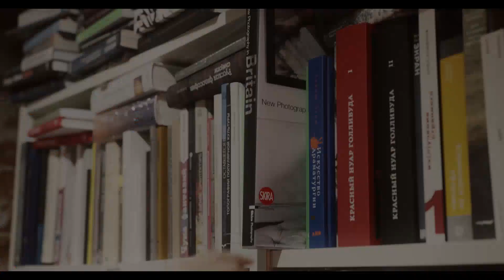EDIC Course overview | Farz Academy.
Farz Academy designs the EDIC Preparatory course in such a way students get their knowledge and clear doubts from our experts in critical care. Tutorials based on the latest syllabus, practice questions for EDIC Part 1 are some of the attribute of the courses of Farz Academy.